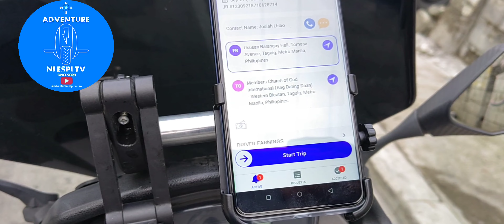my new journey. joyride.. first booking shout out po sainyo sir.. maam